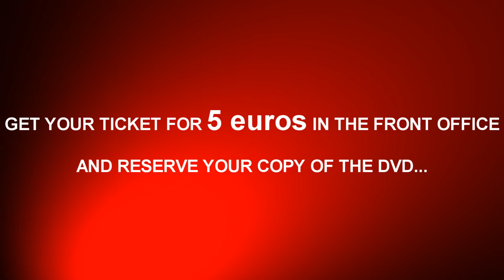Dracula Trailer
Trailer made possible by Nick Sozonov
AISR High School present:
"Dracula"
an adaptation from Bram Stoker by Liz Lochhead
in the Gymnasium
7.00pm, November 23, 2010